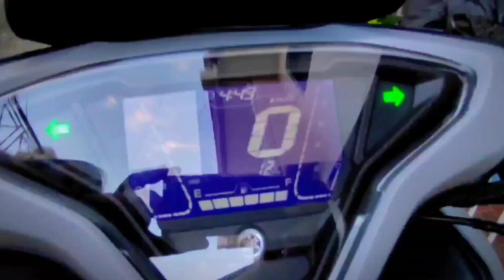Finally got our newest baby "Vymn"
Welcome our newest part of the family "Vymn"